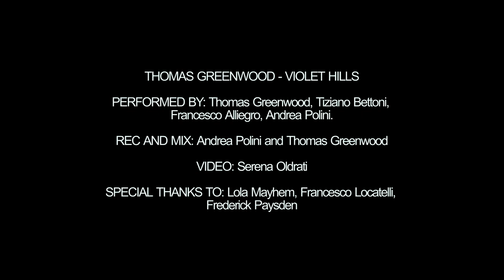THOMAS GREENWOOD - "Violet Hills" (Live at the Electric Barn)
***About the "Electric Barn"***
It's a serie of live sessions made in a small studio inside the woods of Northern Italy.
Recordings and Videos are made by ourselves with low budget equipment.
The Project starts in 2021 and the idea is to propose underground bands and artists.

*** Credits ***
Artists: Thomas Greenwood, Andrea Polini, Francesco Alliegro,
Tiziano Bettoni
Director of Photography and Video: Serena Oldrati
Further Shooting: Lola Mayhem, Francesco Locatelli
Recording Engineer: Mr.Magpie
Post Production by: Mr.Magpie, Thomas Greenwood
Created & Produced by "The Electric Barn"
Special Thanks to: Fredrick Paysden, Amila, Jonne Mainfredi, Sara Tallarini, Michela Bresciani & Linda.